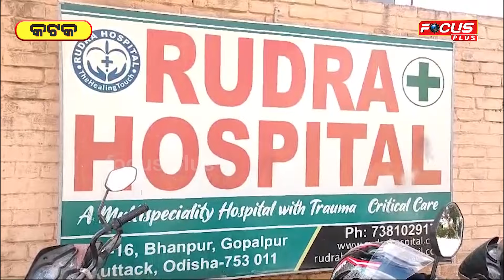ଅଙ୍ଗ ଚୋରି ଘଟଣାକୁ ନେଇ ଆସିଲା ବଡ଼ ସତ !